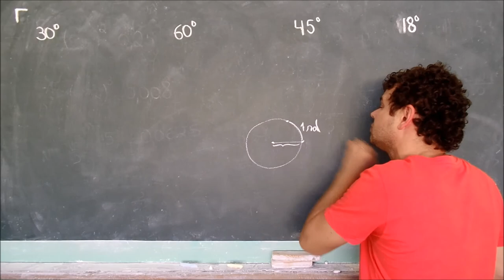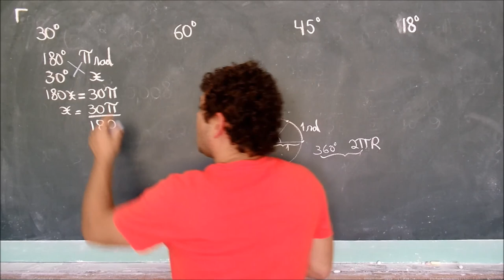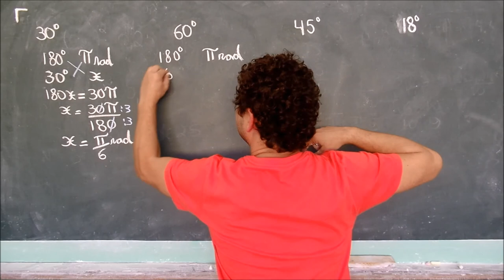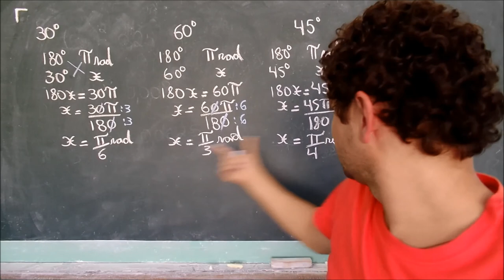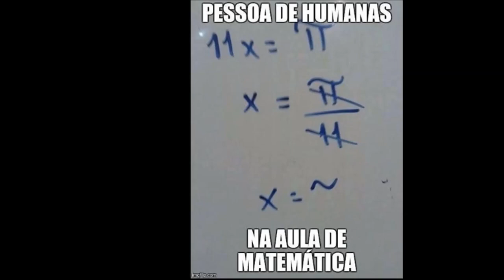transfomação de graus em radianos com ph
Trabalhar com transformação de um arco trigonométrico de grau para radiano com alunos do primeiro e segundo ano do Ensino Médio.